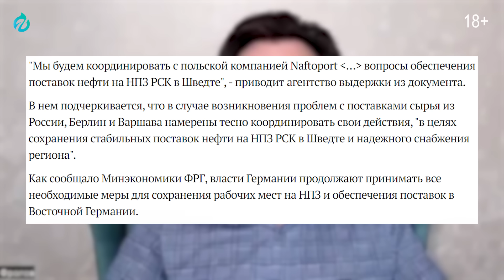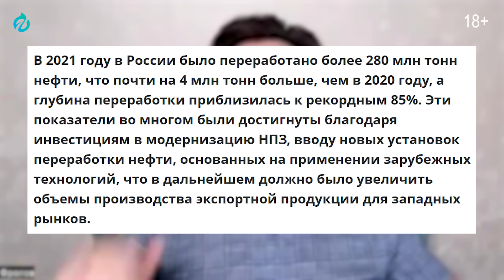Без России - КОНЕЦ! В Германии ТРЕБУЮТ Вернуться к Нефти из РФ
Отказ от России пошел не по плану? Депутат Германии Сара Вагенкнехт из Бранденбурга заявила, что приложит усилия для возврата поставок нефти из России на НПЗ Шведт.По мнению депутата, лучше покупать нефть в России, чем выпрашивать её у других поставщиков. В интервью агентству DPA она заявила, что эмбарго против российской нефти нанесло серьёзный ущерб экономике земли Бранденбург да и всей стране. Заявление Вагенкнехт вызвало резкую критику со стороны ведущих политиков региона. В Бундестаге  напомнили, что эмбарго является частью общеевропейской реакции на проведение Россией СВО на территории Украины. Подробнее в новом видео Геоэнергетика Инфо

0:00 Скандал в Бундестаге: депутат требует вернуть нефть России!
0:39 Куда на самом деле Россия поставляет нефть?
2:07 Главный покупатель российской нефти: Китай vs Европа.
3:46 Экономический кризис в Китае: спрос на нефть падает?
4:36 Рецессия в Германии: что ждёт немецкую экономику?
5:28 Нефтепровод Дружба: Выгодна ли России поставка нефти в Германию?
6:43 Роснефть против Германии: захват нефтеперерабатывающего завода.
9:00 Санкции не работают? В Германии - дефицит бензина!
10:11 Роснефть ставит ультиматум: верните собственность или платите!
12:08 Сможет ли Германия обойтись без российской нефти?
13:40 Германия меняет курс? Возможны ли новые союзы?
14:54 Ютуб закрывают! Замедление и блокировка YouTube в России